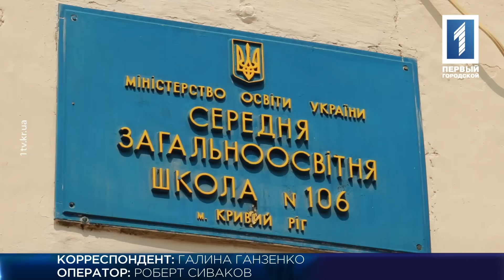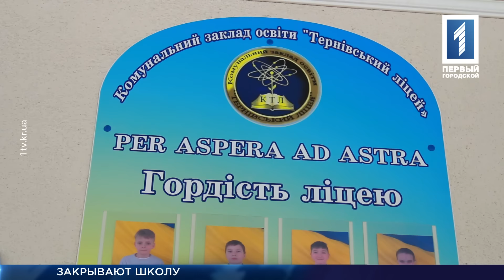Закрывают школу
На СевГОКе закрывают школу №106. Её объединяют с Терновским лицеем. В обоих учреждениях учится чуть больше ста человек, но условия совершенно разные. В лицее каждый год проводят ремонт, а в 106-й школе его не было уже лет десять. К тому же, протекает крыша и третий этаж полностью закрыт, так как все поросло плесенью. Куда идти первого сентября школьникам и учителям, узнавала Галина Ганзенко.